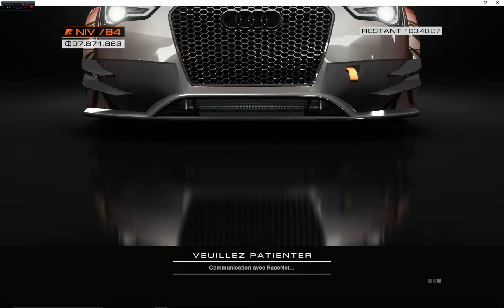Circuit of the America - circuit de club - course top 1% 2:24,373